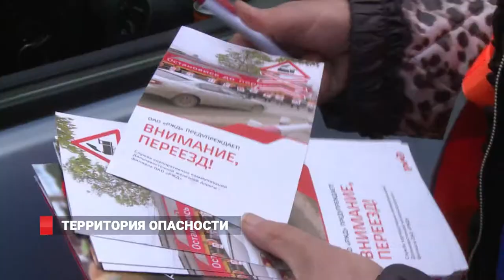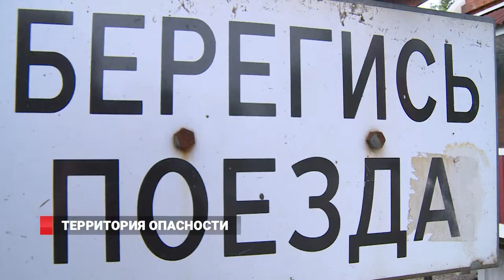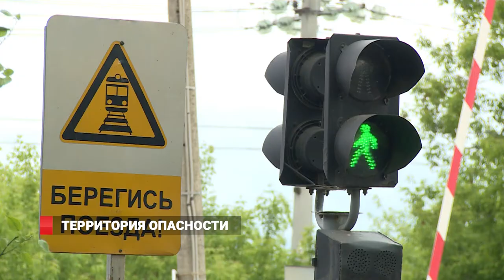Территория опасности. Железнодорожники напоминают о правилах на переезде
День безопасности на железнодорожных переездах сегодня проводят не только во всех городах  России, но и во всём мире. Акция также прошла во Владивостоке. Автомобилистам и пешеходам активисты напоминают: «Внимание, переезд!». Вроде правила простые, и все их знают, но почему-то игнорируют. Отсюда и печальная статистика: за 4 месяца этого года на Российской железной дороге допущено 101 ДТП. 66 человек пострадали, из которых 20 – погибли. Цифры почти в 2 раза превышают показатели прошлого года.